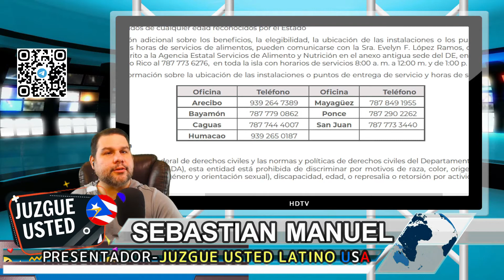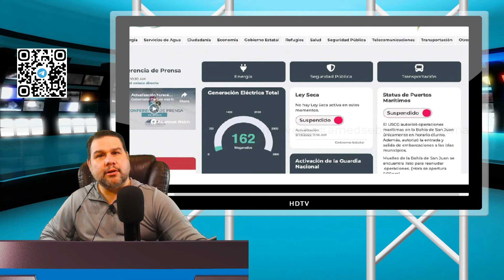HURACÁN FIONA DEVASTA A PUERTO RICO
Un día después del huracán, muchas zonas de la isla seguían inundadas, cientos son rescatados y apenas se piensa en la recuperación.